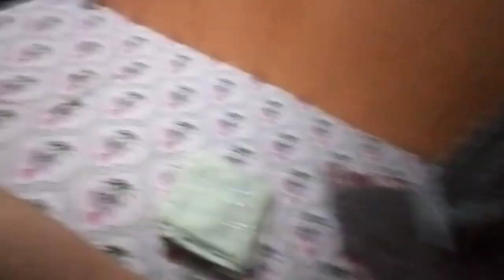Fiza mirza 99vlog ll Full vlog ll delhi to budhana